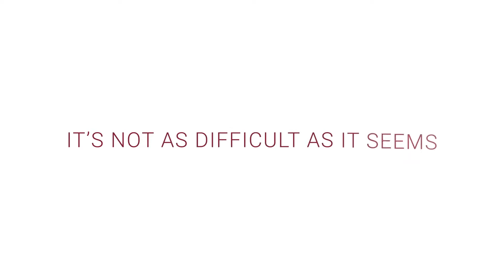Self-Funded Captive Insurance Explained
Discover the benefits of self-funded captive insurance for small to midsized businesses. Unlock greater customization, predictable costs, asset protection, and more. Join forces with other companies and gain control over your financial risks.

ROUNDSTONE IS an innovative employee health benefits company. We help small and midsize organizations offer competitive benefits at a lower cost by self-funding health insurance through our group medical captive.

The Roundstone Captive enables companies to self-insure safely by pooling hundreds of employers together to share risk and save money. With easy onboarding and personalized support every step of the way, the Captive offers control, flexibility, transparency, and returns all savings back to employers where they belong.

We believe in always aligning with the employers’ best interests and remain committed to our mission – quality, affordable healthcare and a better life for all.

That is TheRoundstoneWay

To receive current self-funding news updates, upcoming webinar information, and tips to lower the cost of health benefits, read our blog and sign up for our newsletter

Roundstone on Facebook Follow Roundstone on LinkedIn Follow Roundstone on Twitter